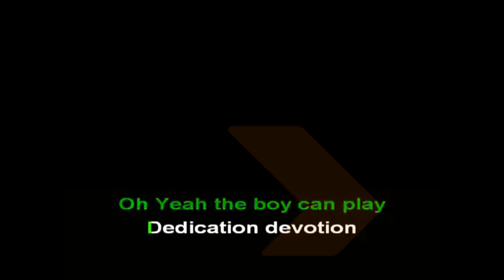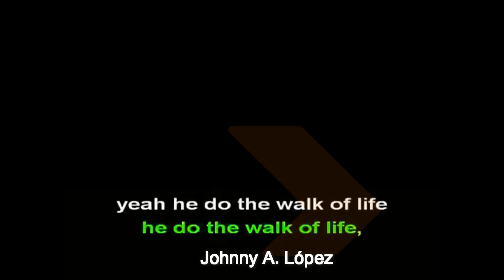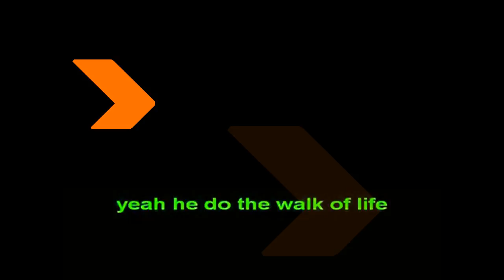WALK OF LIFE | DIRE STRAITS LYRICS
Caminando por la vida. 1985.